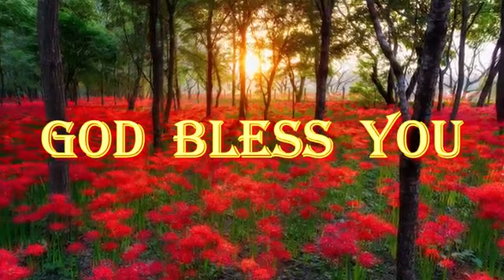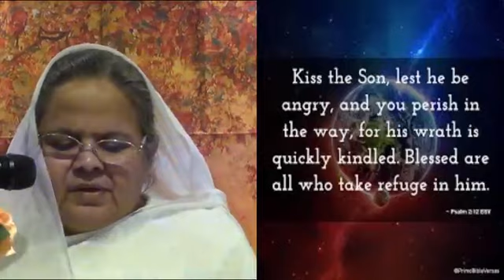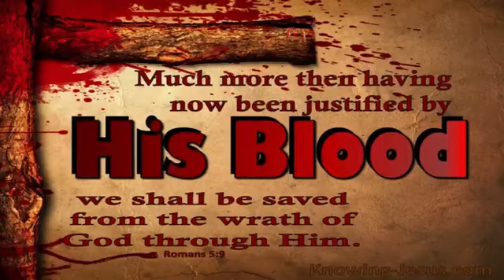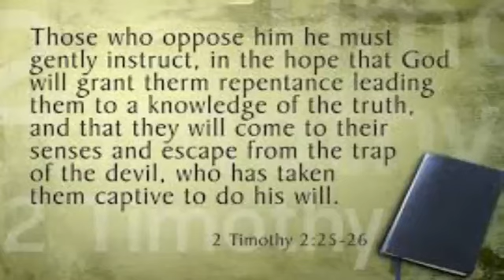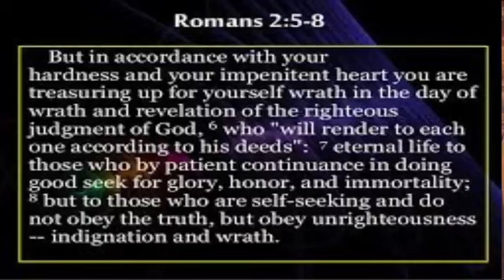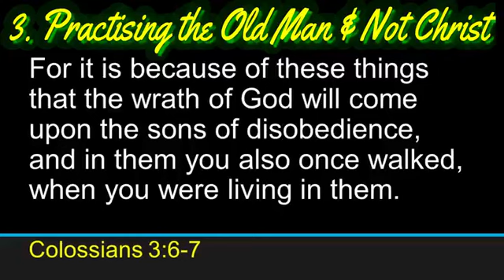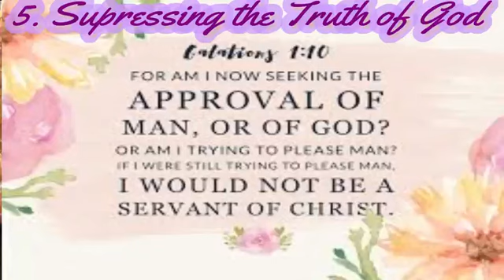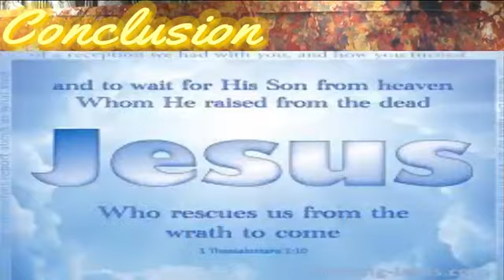03-05-2020 KISS THE SON - Lest He be angry - Psalm 2:12 -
BY SISTER HEPZIBAH